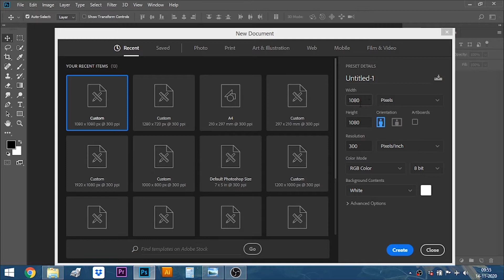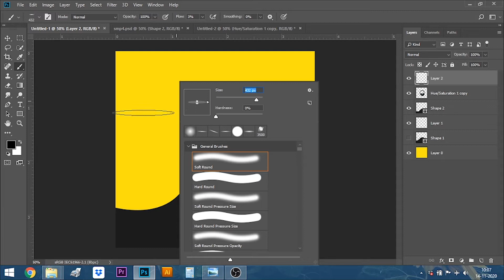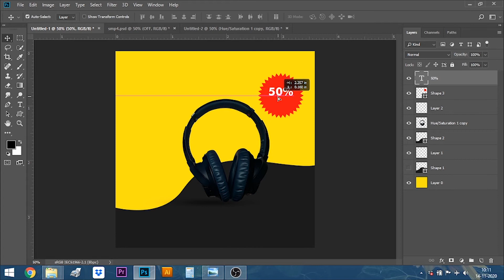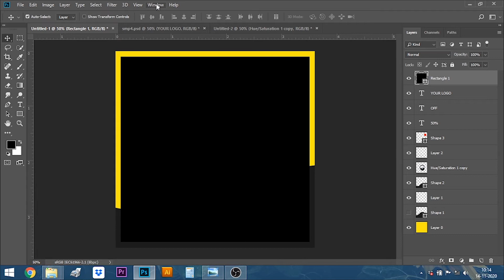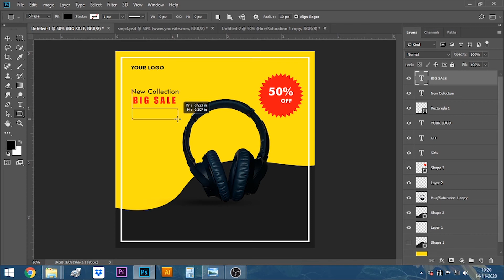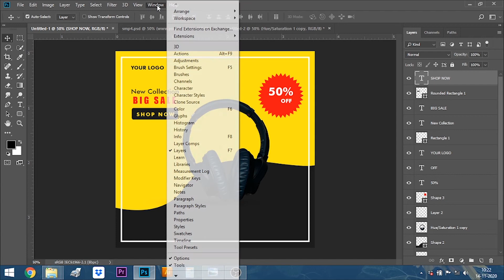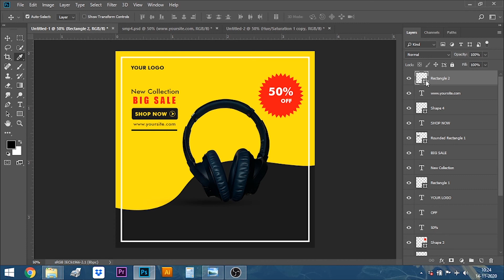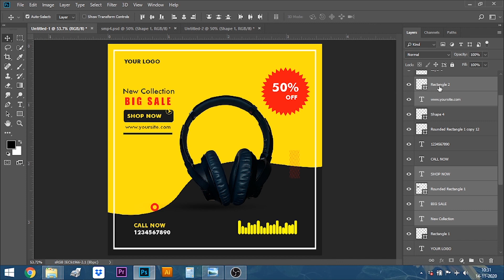Social Media Banner Design in Photoshop / Graphics Diary (Instagram post/Facebook post)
I simply explain how to create social media post for facebook and instagram in Photoshop cc 2018.
you can learn to make social media post in photoshop.

Graphics Diary